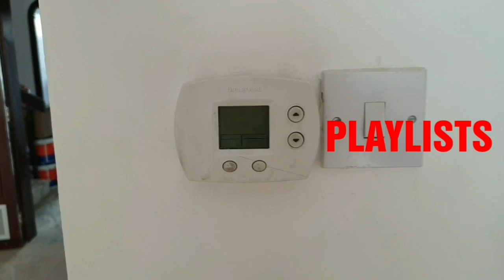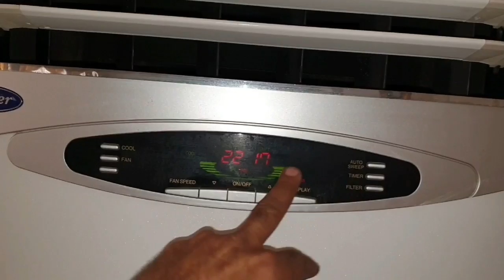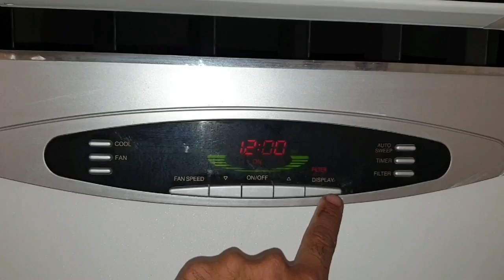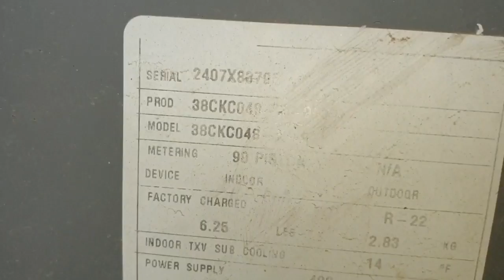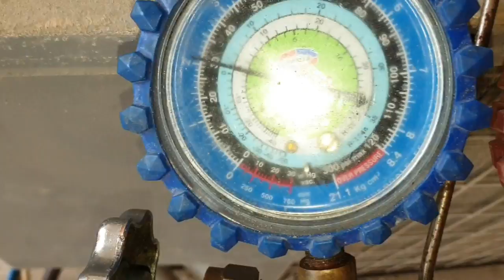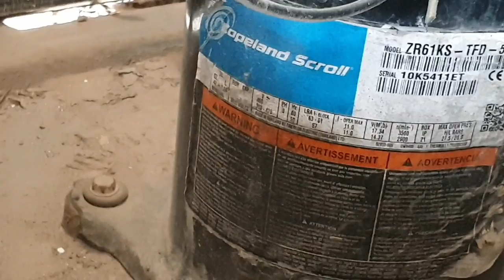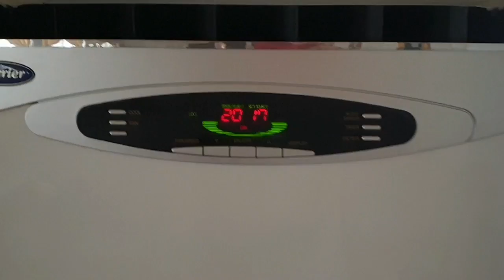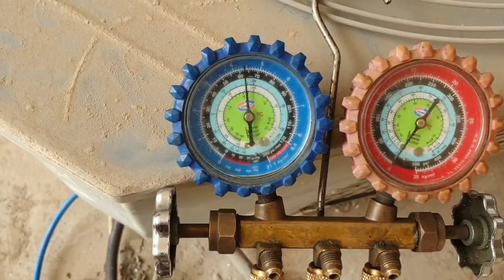Floor Standing AC Cooling problem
Hi Guys this video about Floor Standing AC "low Cooling Complain
Stat to Solve problem we check first Indoor Unit " Indoor Unit is working Indoor fan motor working Good then I check filter is little Dirty I clean filter after this i go with outdoor unit and se outdoor Unit turn on and off again and again then I check electric and electric panel all was good then I check gas "  Gas was less then I identify leak and make " in last we top up Gas then Unit was properly working
This video related to HVAC